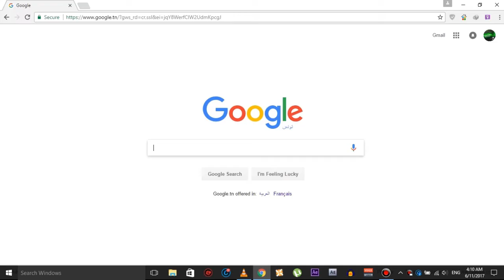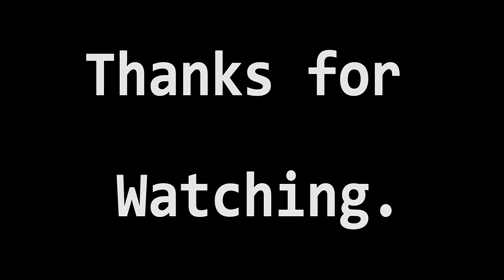What it feels like to game on an Intel HD 3000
this is parody of logokas

STREET FIGHTER V - Ken Theme